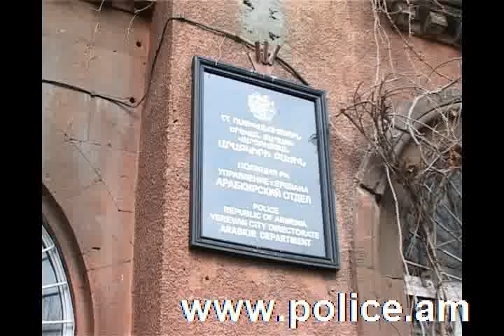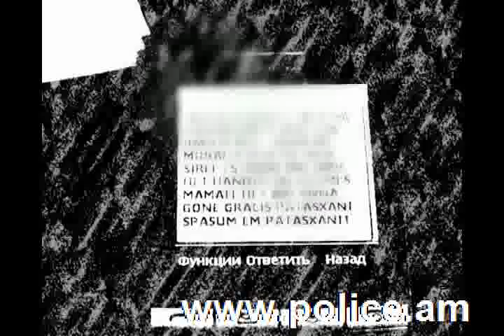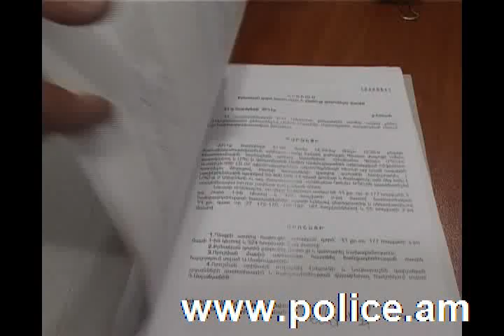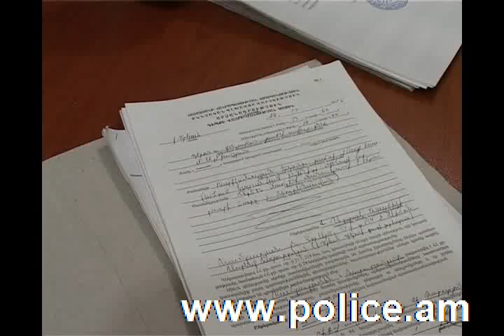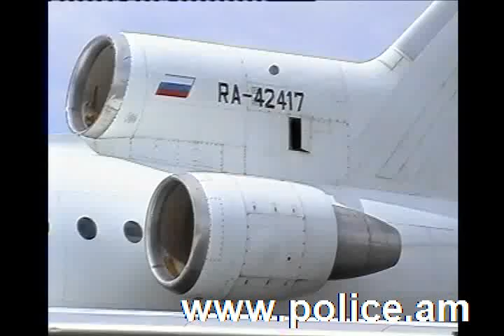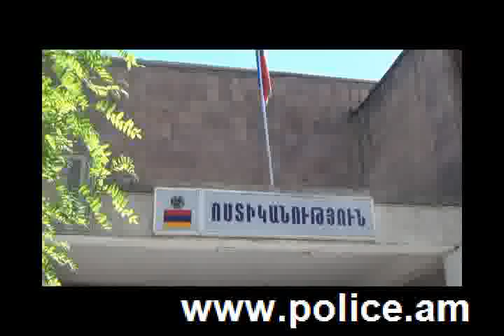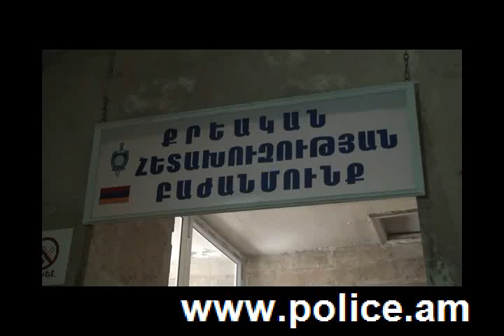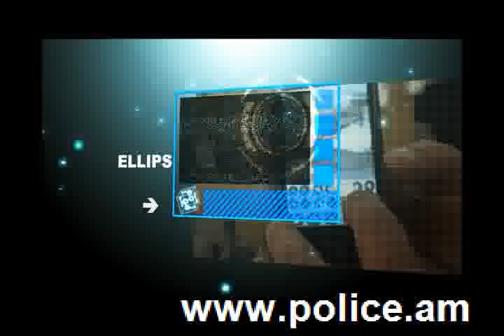02 ՀԱՂՈՐԴՈՒՄ-07.06.2012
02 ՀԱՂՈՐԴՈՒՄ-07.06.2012